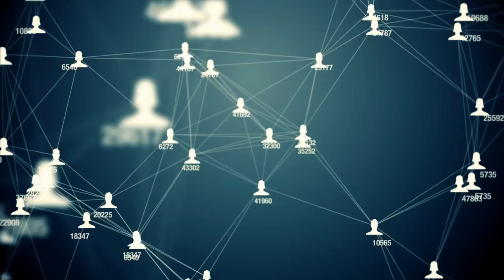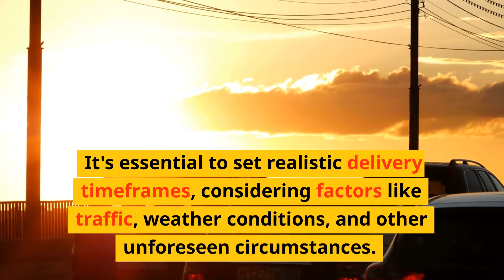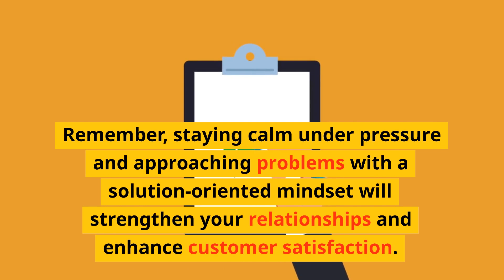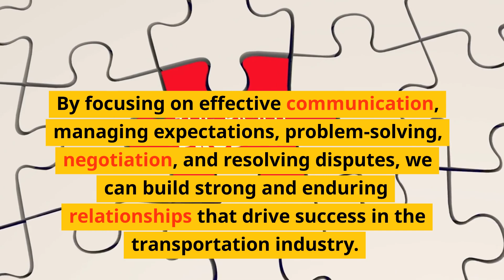Building Strong Relationships with Customers and Shippers: Essential Tips for Dispatchers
As a professional dispatcher with years of experience, I understand the importance of building strong relationships with customers and shippers. Effective communication, problem-solving, and negotiation skills are crucial for managing customer expectations, resolving disputes, and establishing long-term partnerships. Join me in this insightful video as I share valuable tips and strategies to enhance your customer and shipper relationships, ensuring smooth operations and business success.

Sign up for upcoming classes to become Independent Truck Dispatcher - We have English and Russian courses